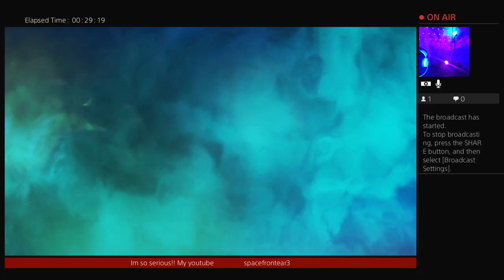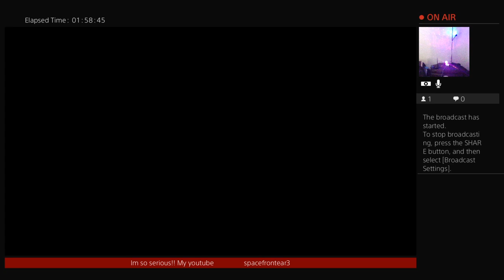APEX LEGENDS!! monday night..gotta apply pressure and try new strats💪💯😈👊👊